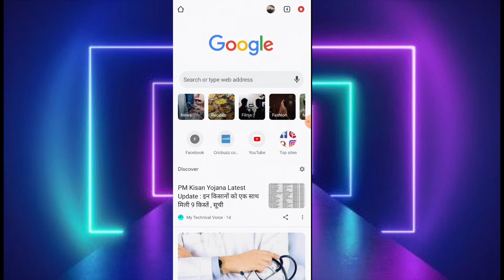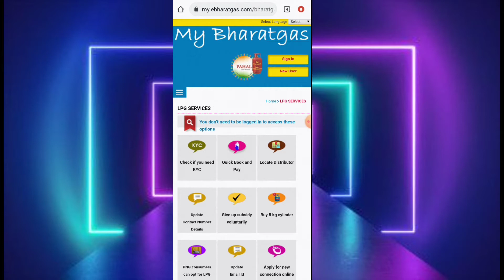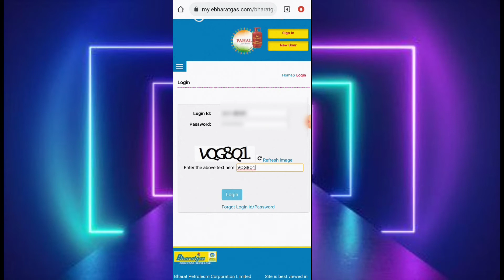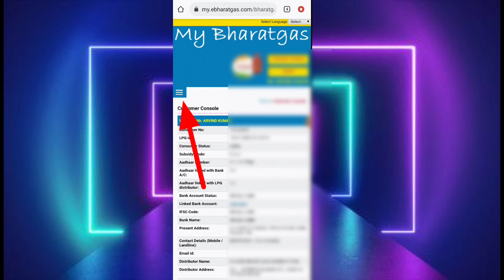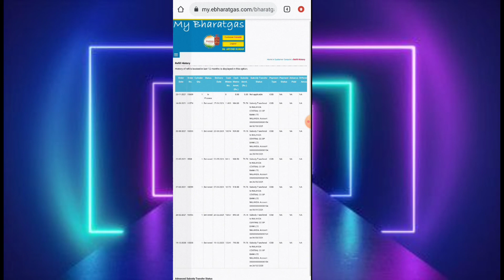Gas Subsidy Kaise Cheak Karen 2021 | Gas subsidy mobile se kaise cheak Karen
Es video me gas ka subsidy kaise cheak Karen. aap es video me janege ki aap kaise gas ka subsidy cheak kar sakte hai.kai Sare gas consumer ka subsidy account pe too aata hai. par kai saare gas consumer ka too pta hi nahi chalta hai subsidy kis account pe aata hai or kab  aata hai.too aap es video ko dekh lete hai too aap bhi apne gas subsidy cheak karna sikh jaaoge. too guys es video me end tak bane rahe.

that mise be otherwise infrining. non profit, educational or persnal use and tips the balance is faver off fair use. all credit of Copyright material used in video goes to respected owner

Your Quries :-

My 1st Video Pan Card se Aadhar Link :-

Other search :-

how to cheak subsidy of indane gas online
lpg subsidy
gas subsidy

YOUR PHONE PRODUCT:-

1.Boya BY M1M1 Omnidirectional Lavalier Condenser Microphones with 20ft cable

2.Boya Air Mic Microware BO-YA BY M1 3.5 mm condenser microphones

3.Mobimint 71 inch Big Trypod e-25 Big Trypod stand mobile stand for tik tok

4.DIGITEK Goriila Trypod mini 33cm Trypod for mobile phones

5.Tygot Adjustable Aluminium Alloy Trypod Stand Holder For Mobile

6.Canon E0s 1500D 24.1 Digital Camera with EF S18-55 is || Lens

7.Nikon D3500 DX Format DSLR Two Lens kit AF-P DX Camera

8.Canon Power Shot SX54HS 20.3 With Digital Camera with 50x Digital Zoom

9.SUBTON Photography Mobile Holder Mini Trypod Camera

10.Ind-mela Coller Mic pro Microphone for YouTube Recording